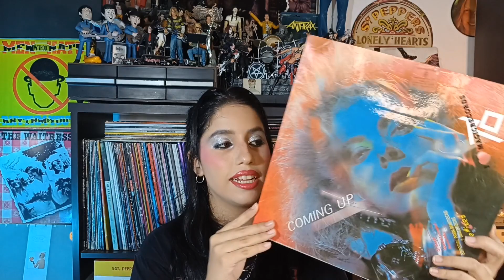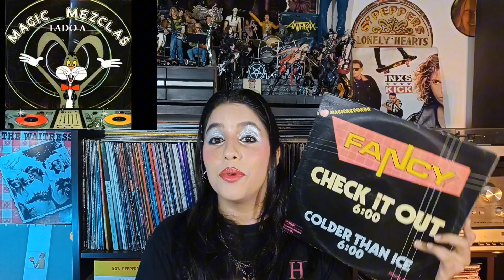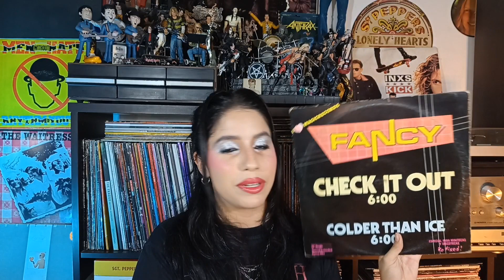80'S ONE HIT WONDER PARTE 6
Volvemos con esta serie en homenaje a todos esos geniales temas que definieron toda una década de la música para darles el spotlight que se merecen! Si eres nuevo por aquí, te invito a que veas las partes anteriores y te quedes para las próximas que vendrán en el futuro!

Si te gustó el video y disfrutas del canal, considera donar algo ♥